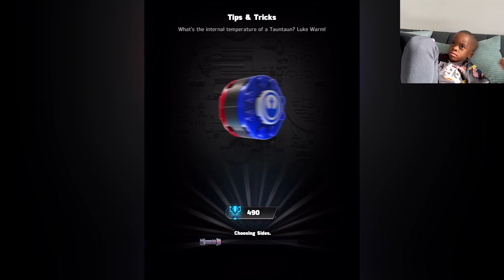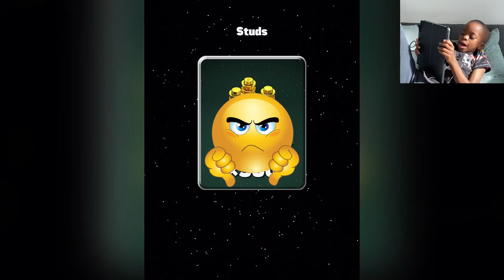Jacobs Games! Let's Play Lego Star Wars!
Welcome To Jacob's World!!!

Jacob is a King who loves doing lots of fun things like pretend play, science experiments, music videos, skits, challenges, DIY arts and crafts and more!

Jacob really loves reviewing and playing with toys and games!